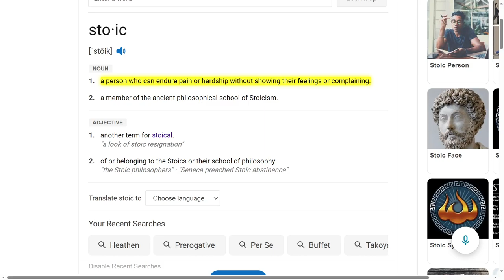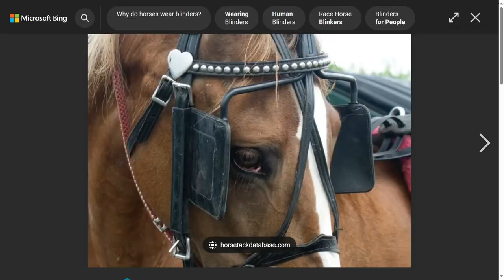You complain too much.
The problem with many of us we complain too much. For whatever reason, some Christians may believe living for Jesus Christ should be easy. The Bible doesn't even say living for Jesus Christ is easy. Why should we even think that way? We may complain about what we deserve. You know what? We don't deserve anything. Be grateful to God for every good thing He gives us. We should not have this entitlement attitude. I believe part of the problem lies there.

Kev Breeze